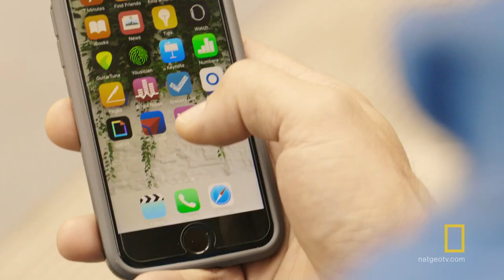The Future of Driving | Years of Living Dangerously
Ty Burrell takes a ride with Lyft President John Zimmer to talk about the future of self-driving and electric vehicles.

About Years of Living Dangerously:
In this groundbreaking event series, celebrity correspondents bring us stories on those affected by, and seeking solutions to, climate change - from locations shockingly close to home. Covering issues like severe hurricanes, droughts, and the increasing extinction rate of wildlife, it’s a gritty look at not only how we have impacted our planet, but also how we can save it for future generations.